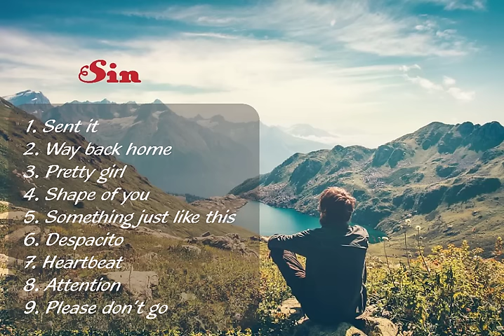Bài hát Âu Mỹ nghe mãi không chán ♥️ Sin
Bài hát Âu Mỹ nghe mãi không chán ♥️